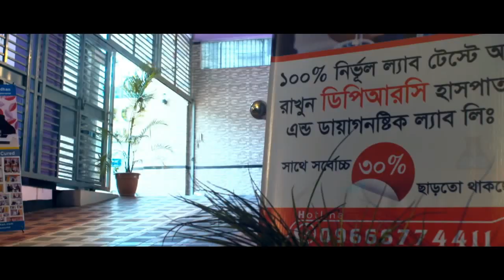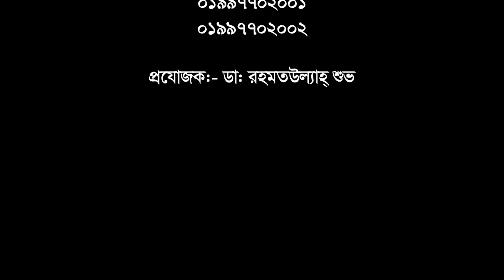আর্থ্রাইটিস ও জোড়া ব্যথা রোগী সুস্থ হলেন যেভাবে || Arthritis Pain || Joint Pain || Treatment